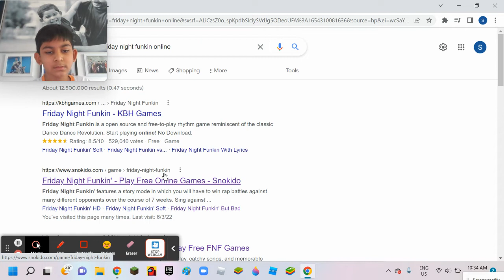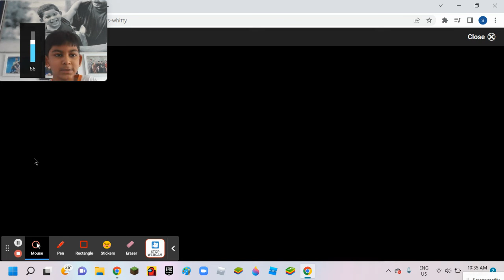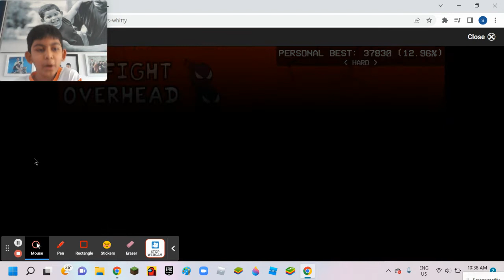I played Over head in Friday Night Funkin!!!!!!!!!!!